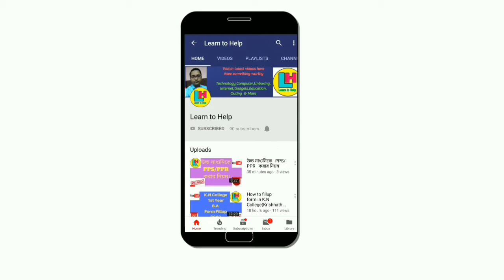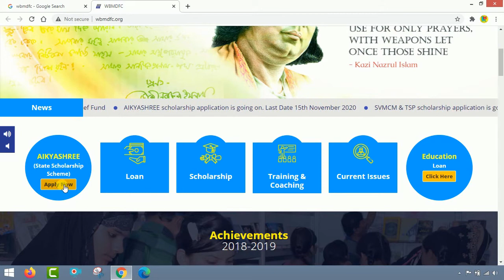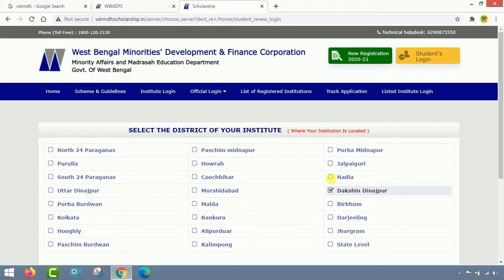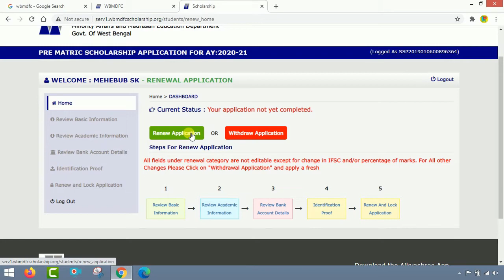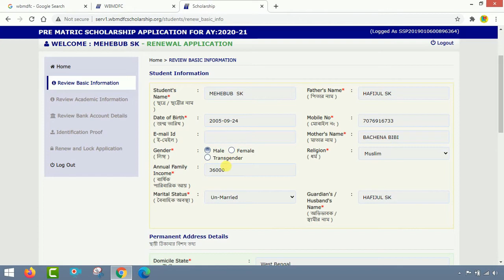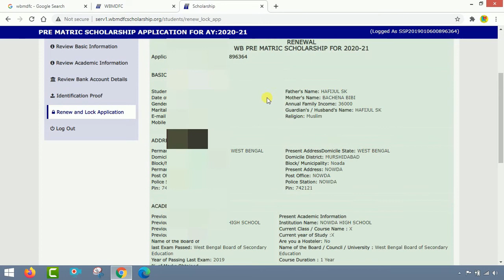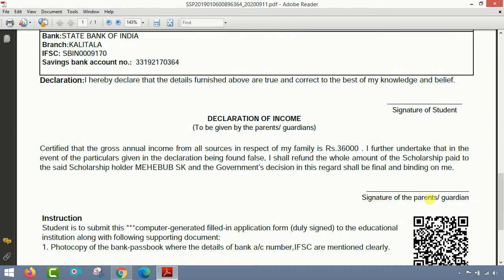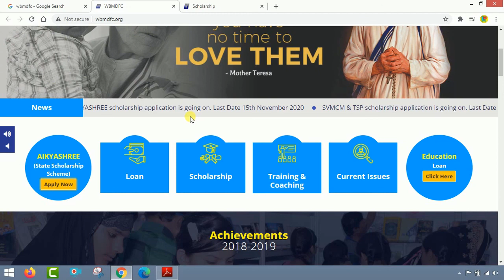Aikyashree Scholarship Renewal 2020।। How to Renew Aikyashree Scolarship ।। by Learn to Help